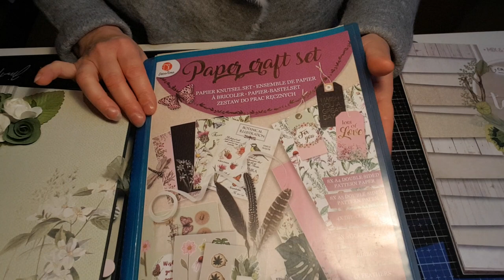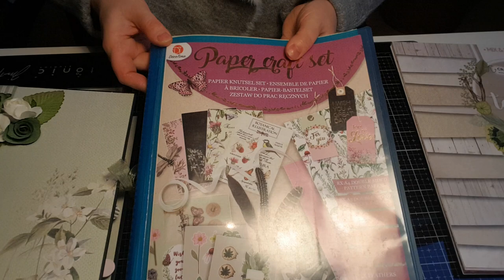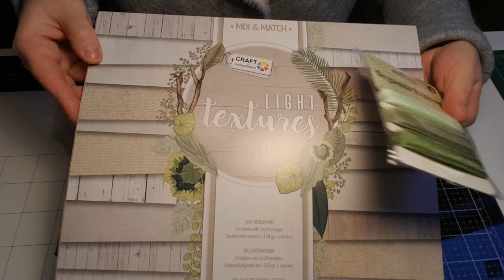Album 100% action, le dernier de l'année....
Voici le dernier album de l'année avec des produits action.
Je vais l'offrir à une amie pour le réveillon du jour de l'an.
j'espère qu'il lui plaira, il est sobre et sans chichis!
Je vous souhaite une très bonne fin d'année et à l'année prochaine!